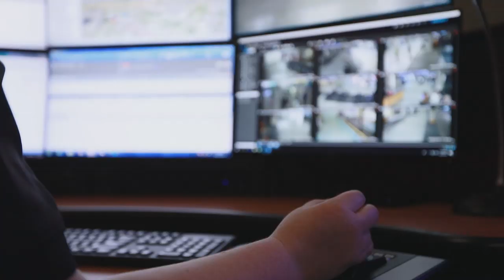Minneapolis St. Paul Airport Police Department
Our people: Dedication, Professionalism and Passion

The MSP Airport Police Department was founded in 1947 with 2 Police Officers. Today over 200 police officers and civilian staff serve MSP (129 police officers). We are governed by the Metropolitan Airports Commission and operate independent from any other police jurisdiction. We patrol MSP’s 3 million square feet of terminals and 3400 acres of property which is about 16 miles of fence line. Because we are an international airport we have added responsibilities other jurisdictions do not have. We work closely with federal agencies such as the Transportation Security Administration, Federal Bureau of Investigations, Customs and Border Patrol, and the Bureau of Alcohol, Tobacco and Firearms to prevent crimes and enforce laws that help protect national safety and security.The airport is responsible for federal regulations governed by TSA and FAA to maintain very strict standards as a commercial aviation airport.
We have many specialty assignments and units our officers volunteer to participate in. Narcotics, security, and general investigations, bike patrol, hostage and crisis negotiations, honor guard, use of force and firearms and the emergency response team to name a few. We also have many of our own instructors for in-service training.

MSP is home to 36 Airlines serving 168 direct destinations including 31 international destinations. Daily 104,000 passengers fly in and out of MSP. In 2018 38 Million passengers used MSP. We have 18,000 employees who work directly at the airport.
The airport is a very important piece of Minnesota’s critical infrastructure. MSP’s economic impact on the local economy is $16.7 billion annually including about 90,000 jobs.